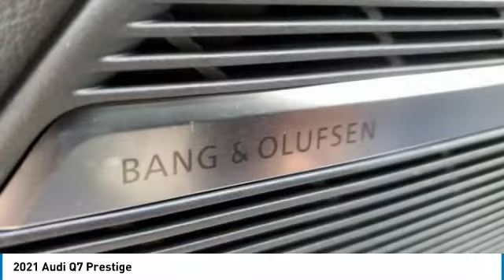2021 Audi Q7 I211320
2021 AUDI Q7 Columbus, OH
Stock# I211320

Byers Imports
401 North Hamilton Rd

This 2021 Audi Q7 Prestige features a Samurai Gray Metallic exterior with a Black interior. Factory equipped with an impressive 3.0 l, and an 8-speed automatic w/od with all wheel drive.

*TECHNOLOGY FEATURES:* This Audi Q7 for sale near Columbus, Ohio includes Premium B&O Audio System, Steering Wheel Audio Controls, Keyless Start, Keyless Entry, WiFi Mobile Hotspot, Anti Theft System, Auxiliary Audio Input, AM/FM Stereo, MP3 Compatible Radio, Garage Door Opener, HD Radio, USB Port(s).

Byers Audi features a wide selection of new Audi vehicles for sale near Columbus, Ohio. You can also visit us at, 341 N Hamilton Rd Columbus OH, 43213 to check it out in person!

*INTERIOR OPTIONS:* Dual Power Seats, Automatic Climate Control, Adjustable Lumbar Seat(s), Leather Wrapped Steering Wheel, Wood Trim, Power Drivers Seat, Bucket Seats, Air Conditioning, Driver Illuminated Vanity Mirror, Pass-Through Rear Seat, Adjustable Steering Wheel, Passenger Illuminated Visor Mirror, Rear Window Defroster, Floor Mats, Vanity Mirrors, Bench Seat. Columbus, OH new Audi dealers simply cannot compete with Byers Audi attention to stocking Audi cars, trucks & SUVs with the most popular interior options.